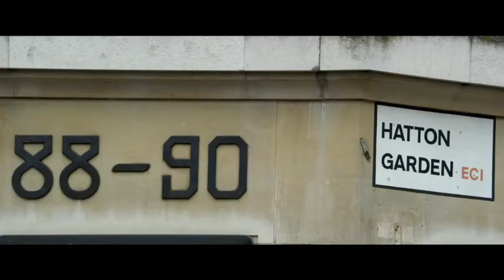『キング・オブ・シーヴズ』マイケル・ケインインタビュー動画 第二弾｜2021.01.15公開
英国中を揺るがせた驚異の実話。
平均年齢60歳以上のオールド集団が巻き起こす、史上空前の窃盗劇

2015年、ロンドンの宝飾店街ハットンガーデンの貸金庫から1,400万￡（約25億円）相当の大量の宝石や現金が盗まれる事件が起きた。犯人はなんと平均年齢60歳以上の高齢窃盗集団。本作は、英国史上【最高額、最高齢の金庫破り】と呼ばれた実話の映画化である。監督は『博士と彼女のセオリー』（14）のジェームズ・マーシュ。窃盗団の主犯格であるブライアンを演じたのは『ダークナイト』シリーズや『グランドフィナーレ』（15）などの名優マイケル・ケイン。その他、ジム・ブロードベント、トム・コートネイら英国を代表する豪華俳優たちがそろい踏み。人生も悪さも大ベテランの彼らが巻き起こした史上空前の窃盗劇――その驚きの顛末を目撃せよ。